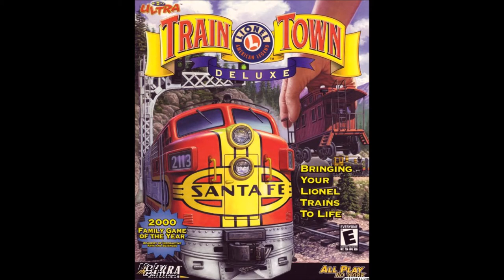3D Ultra Lionel Traintown Deluxe OST: (6) Unplugged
Usually heard in the game. Gives me a Stevie Ray Vaughan vibe.